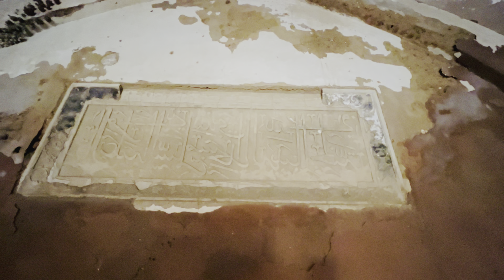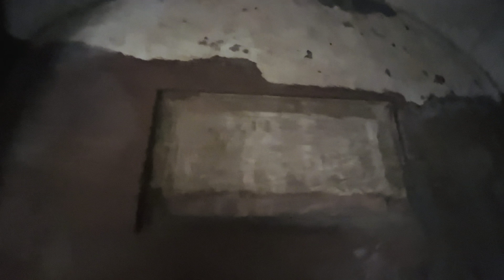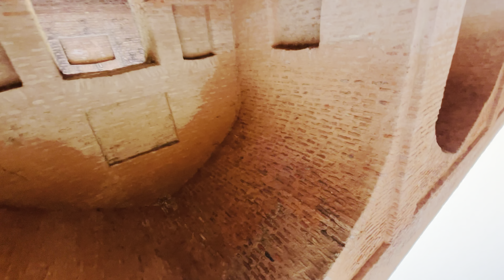ਜਾਦੀ ਸੀ ਸਰਾਂ ਤੋ ਖੂਫੀਆ ਸਰੁੰਗ | ਸਦੀਆਂ ਸਾਲ ਪੁਰਾਣੀ ਸਰਾਂ| ਤਾਜ ਮਹਿਲ ਵਾਲੇ ਮਿਸਤਰੀ ਦਾ ਮਹਿਲ ਦੇਖੋ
ਜਾਦੀ ਸੀ ਸਰਾਂ ਤੋ ਖੂਫੀਆ ਸਰੁੰਗ | ਸਦੀਆਂ ਸਾਲ ਪੁਰਾਣੀ ਸਰਾਂ| ਤਾਜ ਮਹਿਲ ਵਾਲੇ ਮਿਸਤਰੀ